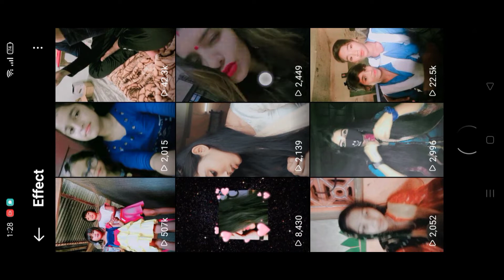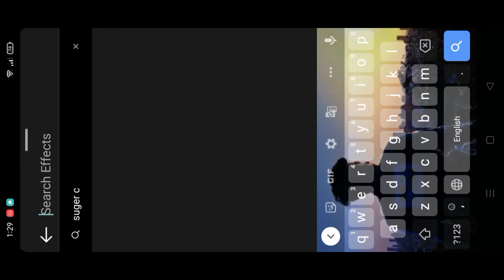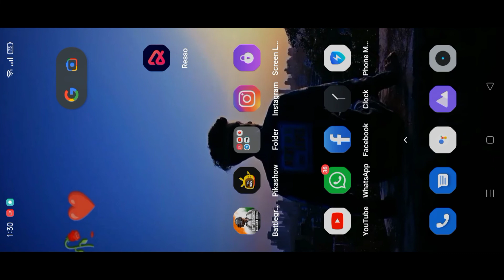“ Sugar crash!!! ” Instagram Viral Reel Trend || New Reel Trend || New Filter Trend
hi friends in this video I have said you about how you can create this reading reel of Sugar crash viral filter effect so how you can create this trending rails tutorial in your Instagram so watch this video tail end if you like this tutorial do not forget to like share and subscribe to my YouTube channel you will get always like this video in future.

🔥Social media 🔥

*this video is covered by
*Instagram viral Trend
*Instagram new viral Trend
*Instagram reel tutorial
*Instagram viral editing tutorial
*Instagram editing tutorial
*Instagram viral editing
*Instagram new filter editing tutorial
*Instagram filter editing tutorial
*Instagram new filter trend
*Instagram most viral filter
*Instagram most viral filter Trend
*Instagram trending reels
*Instagram most trending Reels
*sugar crash filter trend
*sugar crash reel trend
*sugar crash new filter trend

And